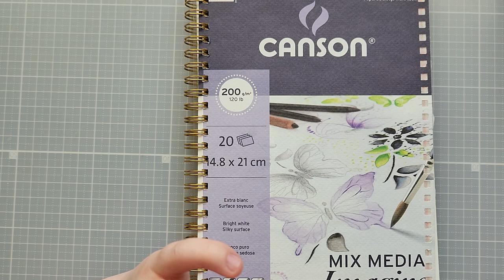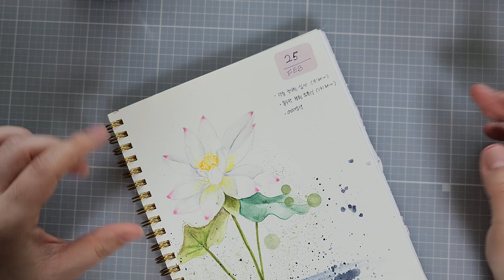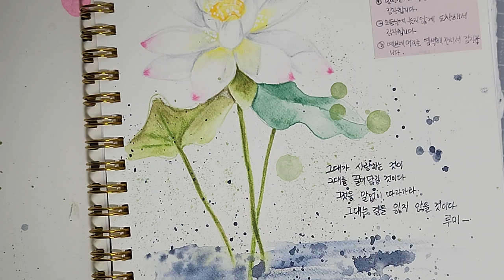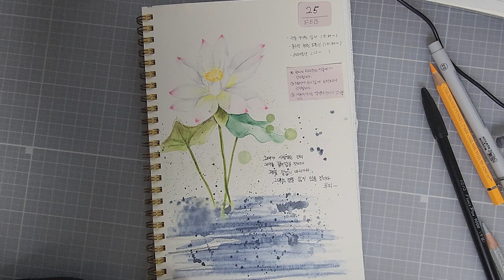[ illustrated journal ] 수채색연필 식물 드로잉, 연꽃 그리고 저널링 감사일기✍️ journal with me!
[그림 수업] 수채색연필로 식물 드로잉, 연꽃 그리고 저널링 손그림다꾸 감사일기 journal with me!

오늘은 식물 드로잉으로 연꽃을 그려 보았어요.
그림 그리면서 많이 힐링되고, 즐거운 시간 보내시길 바랍니다~^^

🔹🔸벨라쌤 오프라인 클레스🔹🔸

           ✅색연필 보타니컬아트
롯데마트 문화센터(안성) 🕙 목요일 오전, 저녁
이마트 문화센터(안성)     🕐 목요일 오후
스타필드 컬쳐클럽(안성)  🕙금요일 오전

         ✅펜&수채화 어반스케치

☎️스타필드 컬쳐클럽(안성) 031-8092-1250~2

[영상에 사용한 재료]

pentel 워터브러쉬(중), 화장지, winsor newton fineliner, cool grey,  수성펜 black

종이는 파브리아노 아띠스띠고 세목
종이사이즈 : 가로15.7cm, 세로 21cm

수채색연필

파버카스텔수채색연필 (알버트 뒤러)
407(104), 404(105), 444(157)
496(230), 499(233), 465(165)
471(168), 425(125), 429(129)